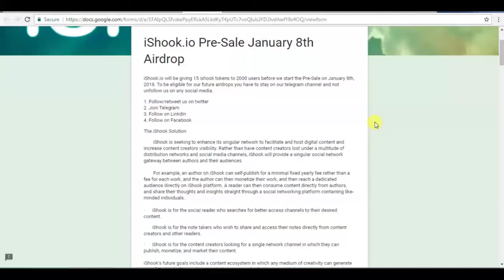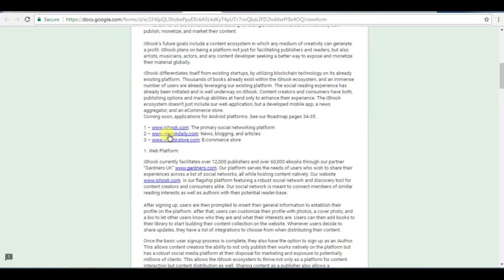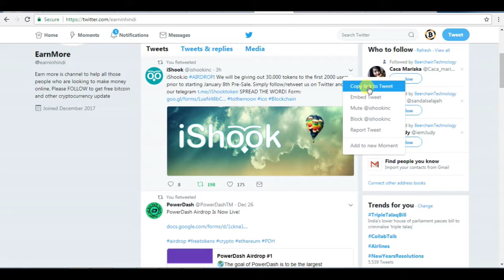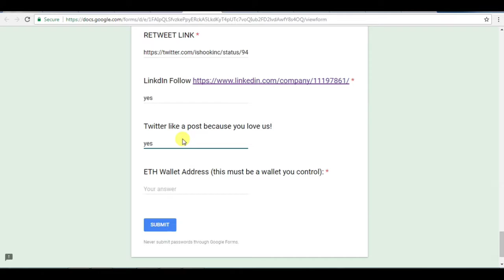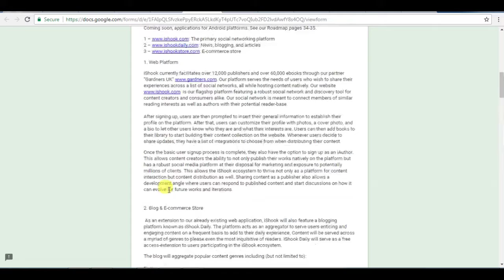Get 15 iShook Tokens free upcoming Cryptocurrency। Airdrop।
Hi friends today i will show you how to get 15 iShook Coin free without any investment.